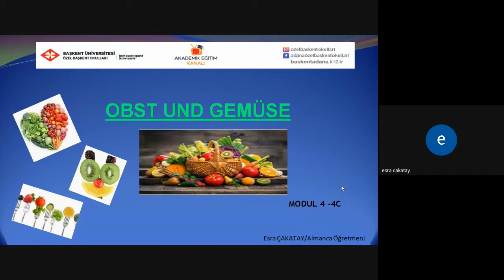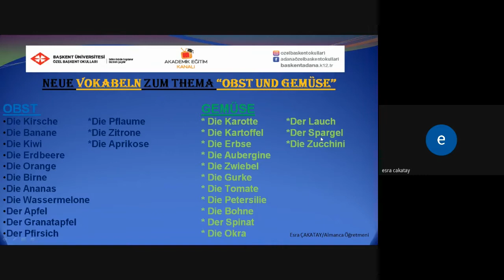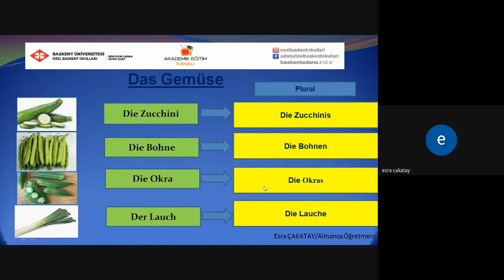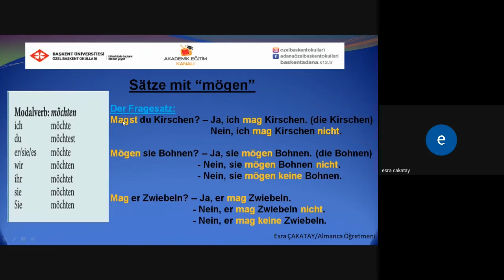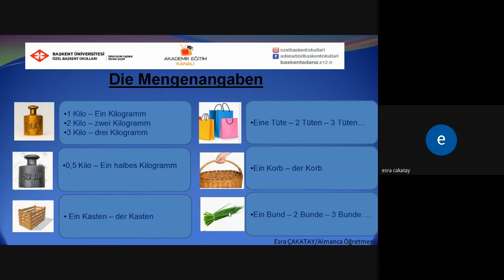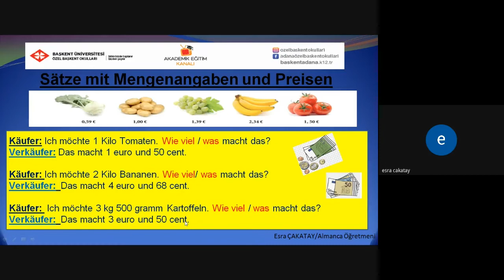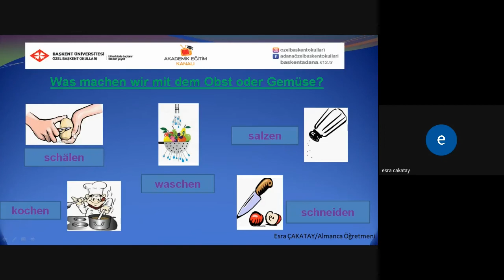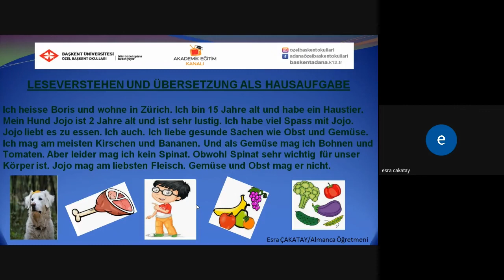8- OBST UND GEMÜSE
Özel Başkent Okulları 9. Sınıf Almanca 8- OBST UND GEMÜSE